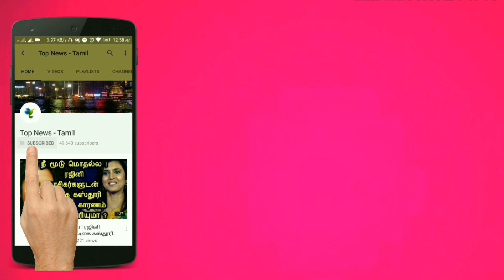கோழி வளர்ப்பு.. மாதம் 1 லட்சம் லாபம் - Deepan Interview | Poultry Farming 1 Lakh Profit